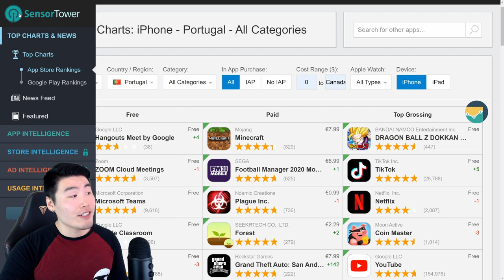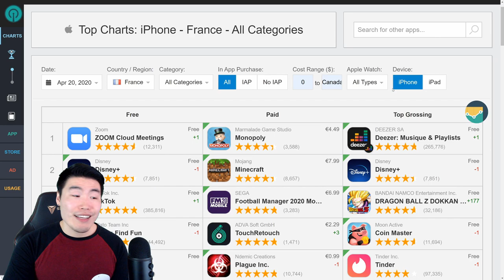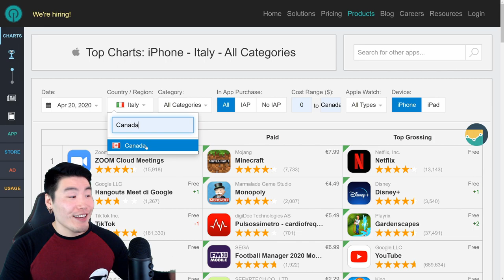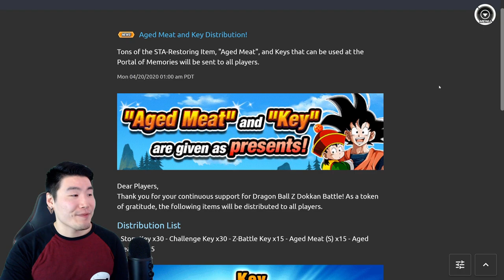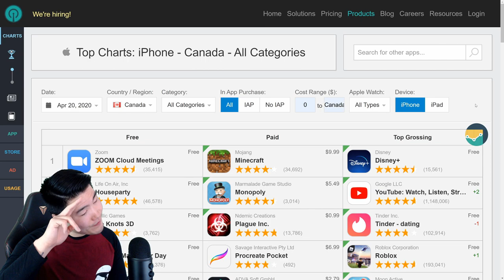WELL, THAT WAS QUICK! Global TOP GROSSING Update | DBZ Dokkan Battle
Wait... it wasn't France this time?!

Save $$$ on Dragon Stones!